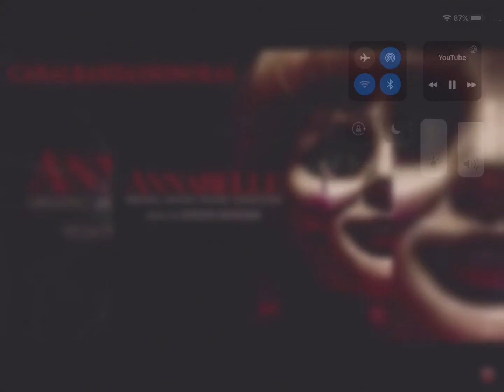ANNABELLE 1 Music